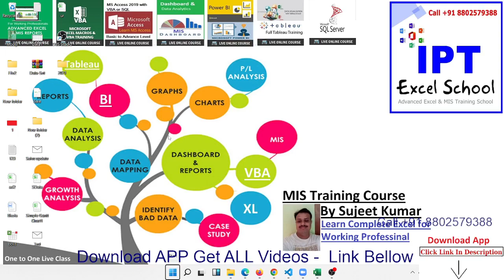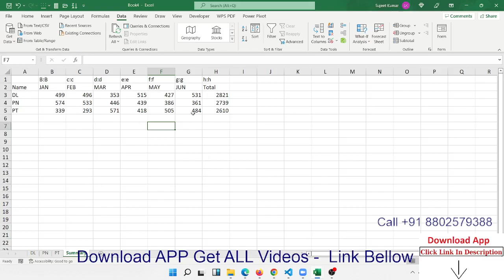Nikita Problem Solution - Sumif with Indirect Formulas